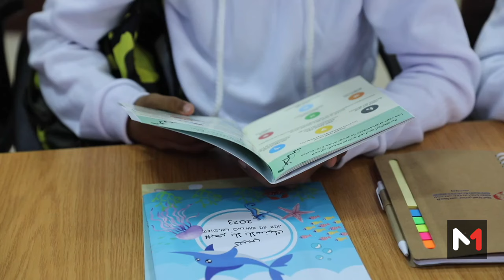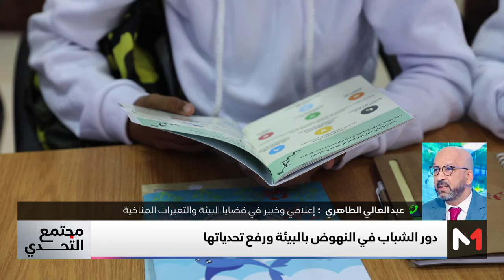مجتمع التحدي .. دور الشباب في النهوض بالبيئة ورفع تحدياتها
Medi1TV : Youtube.com/Medi1TV
Medi1News : Youtube.com/@Medi1newsOfficiel
Medi1TV Afrique : Youtube.com/Medi1tvAfrique